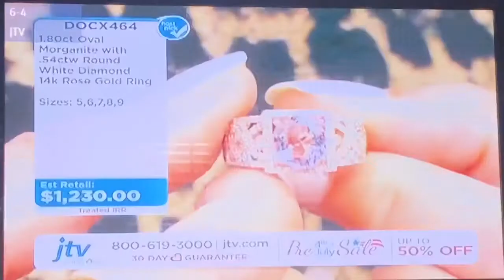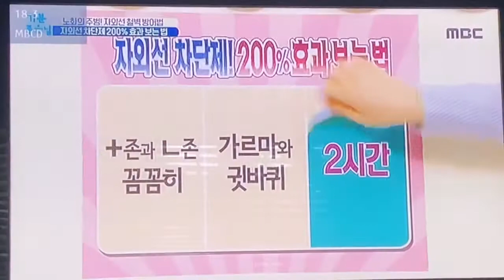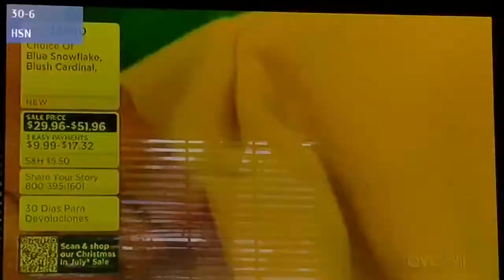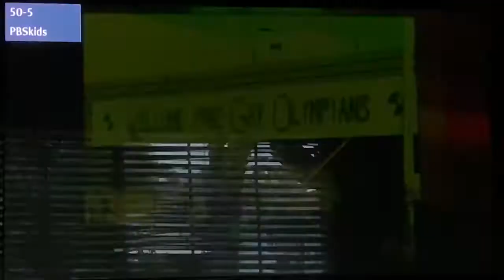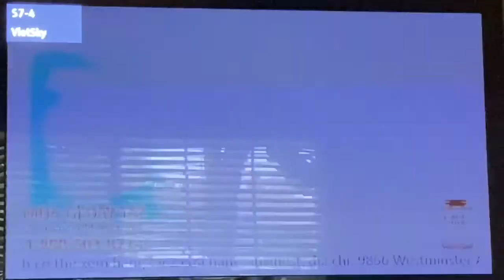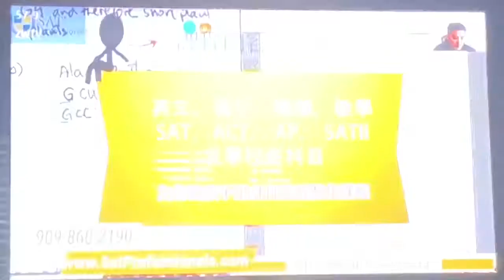Los Angeles digital television channels July 1, 2020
Taken on Wednesday, July 1, 2020 around 7:40am using the 2010 50-inch Panasonic VIERA 720i HDTV, 2017 GE outdoor/attic antenna and a new Nippon America outdoor antenna toward Mt. Wilson in south Pomona, California, while finishing the tenth phase of repacking the channels.
2.1 KCBS-TV (CBS) RF 31 Los Angeles
2.2 Start TV
2.3 DABL network
4.1 KNBC (NBC) RF 36 Los Angeles
4.2 Cozi TV
4.3 LX network
5.1 KTLA (The CW) RF 35 Los Angeles
5.2 Antenna TV
5.3 Court TV
5.4 TBD TV
6.1 KHTV-CD (Guadalupe TV) RF 22 Los Angeles
6.2 Creation Vision TV (Chinese)
6.3 HSN 2
6.4 Jewelry Television
6.5 Tele Vida Abundante
7.1 KABC-TV (ABC) RF 7 Los Angeles
7.2 Localish Network
7.3 Laff
9.1 KCAL-TV (independent) RF 9 Los Angeles
9.2 Stadium
9.3 Circle
9.4 HSN
9.5 QVC
11.1 KTTV (FOX) RF 11 Los Angeles
11.2 KTTV SD
11.3 Light TV
11.4 Decades
13.1 KCOP-TV (My Network TV) RF 13 Los Angeles
13.2 Buzzr
13.3 Movies!
13.4 Heroes & Icons TV (KVME-TV 20.2 Bishop)
14.1 KPOM-CD (Asian World Media) Ontario (shared with KSFV)
14.2 Little Saigon TV
14.3 Saigon Entertainment TV (SET)
14.4 Corner Store TV
14.5 CBN (Vietnamese)
14.6 Asian World Media
14.7 IBC TV (Vietnamese)
14.8 Khmer TV (Cambodian)
18.1 KSCI (ethnic) RF 18 Long Beach-Los Angeles
18.2 SBS Star (Korean)
18.3 MBC America (Korean)
18.4 classic sitcoms
18.5 News Y (Korean)
20.1 KNLA-LD (Sonlife TV) RF 32 Los Angeles
22.1 KWHY-TV (Spanish independent) RF 4 Los Angeles
22.2 EEE Network
22.3 Genesis TV
22.4 Spanish infomercials
22.5 Spanish infomercials
22.7 Marino TV
24.1 KVCR-DT (Empire PBS) RF 5 San Bernardino-Riverside
24.2 FNX First Nations Experience
24.3 Empire PBS Desert Cities (KJHP-LD 22/K09XW-D Palm Springs)
24.4 Empire PBS Create
27.1 KSFV-CD (Jewelry TV) RF 27 Los Angeles
27.2 Mana del Cielo
27.3 CEN TV (infomercials)
27.5 Al Karma TV (Arabic Christian)
28.1 KCET (PBS) RF 28 Los Angeles
28.2 KCET Link
28.3 NHK World
30.1 KPXN-TV (ION) RF 24 San Bernardino
30.2 Qubo Channel
30.3 ION Shop
30.5 QVC
30.6 HSN
34.1 KMEX-DT (Univision) RF 34 Los Angeles
34.2 KFTR-DT 46.1 (UniMas)
34.3 Bounce TV
34.4 Justice Network
34.5 Super TV (Chinese)
40.1 KTBN-TV (TBN) RF 33 Santa Ana-Los Angeles
40.2 Hillsong Channel
40.3 Smile Network
40.4 TBN Enlace USA (Spanish)
40.5 PosiTiV
44.1 KXLA (ethnic) RF 30 Rancho Palos Verdes-Los Angeles
44.2 Sino Network TV (Chinese)
44.3 Skylink 3 (Mandarin Chinese)
44.4 Skylink 2 (Cantonese)
44.6 OnTV4U (infomercials)
44.7 New Tang Dynasty TV (NTDTV)
44.8 KBS World 24 (Korean)
46.1 KFTR-DT (UniMas) RF 29 Ontario-Los Angeles
46.2 Get TV
46.3 Court TV Mystery
46.4 Grit
46.5 Quest
50.1 KOCE-TV (PBS SoCal) Huntington Beach-Los Angeles (shared with KSCI)
50.2 PBS SoCal Plus
50.3 Daystar TV Network
50.4 PBS SoCal World
50.5 PBS SoCal Kids
52.1 KVEA (Telemundo) RF 25 Corona-Los Angeles
52.2 TeleXitos
54.1 KAZA-TV (MeTV) Avalon-Los Angeles (shared with KHTV)
54.2 Decades
56.1 KDOC-TV (independent) RF 12 Anaheim-Los Angeles
56.2 ESNE TV (El Sembrador)
56.3 MeTV KDOC
56.4 Comet
56.5 Majestad TV (Spanish religious)
56.6 This TV Network
56.7 IJC TV (Spanish religious)
56.8 Charge!
56.9 test pattern
56.10 Little Saigon TV
57.1 KJLA (Azteca America) Ventura-Los Angeles (shared with KXLA)
57.2 Vietface TV Network
57.3 Vietnam America TV (VNA TV)
57.4 VietSky Television
57.5 Saigon Television
57.6 VBS-TV (Vietnamese)
57.7 AVA TV (Vietnamese)
57.8 S-Channel (Vietnamese)
57.9 Zhang Want TV (Chinese)
57.12 Viet Global Mall TV
58.1 KLCS (PBS) Los Angeles (shared with KCET)
58.2 KLCS Kids
58.3 KLCS Create
62.1 KRCA (Estrella TV) Riverside-Los Angeles (shared with KABC-TV)
62.2 Estrella TV Dos
63.1 KBEH (TV Universal) Garden Grove-Los Angeles (shared with KWHY)
63.3 Retro TV
63.4 JRES TV (Espíritu Santo)
63.5 EEE Network
64.1 KILM (ION Plus) Inglewood-Los Angeles (shared with KPXN)